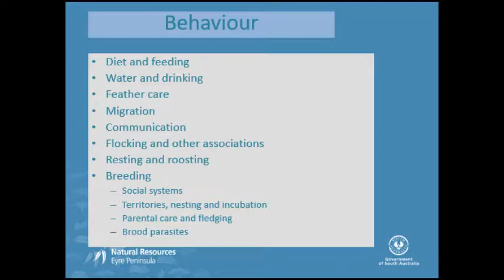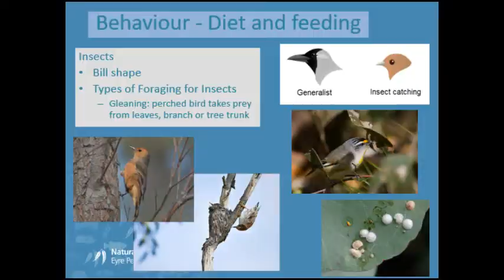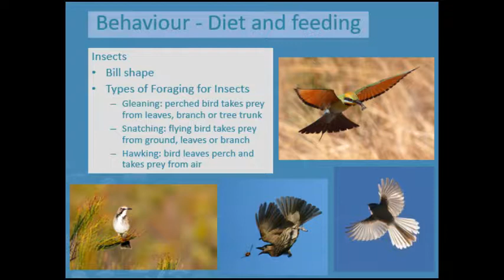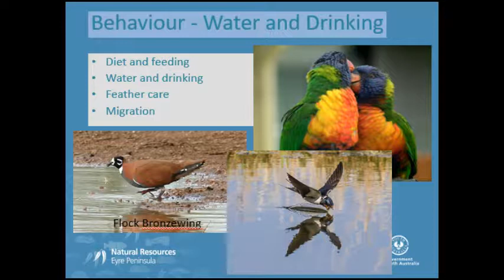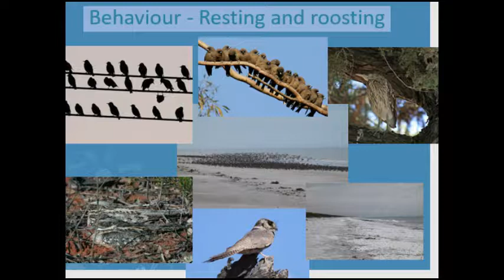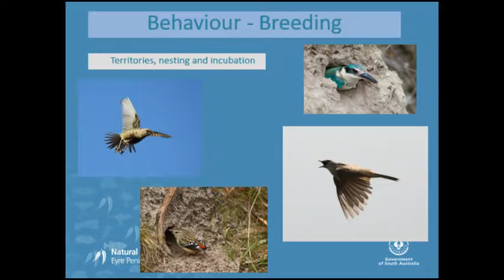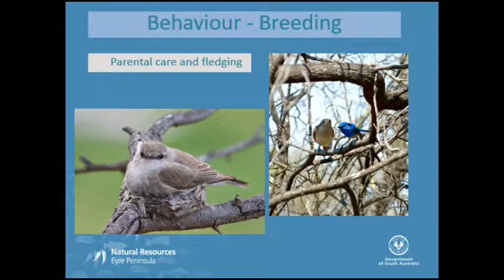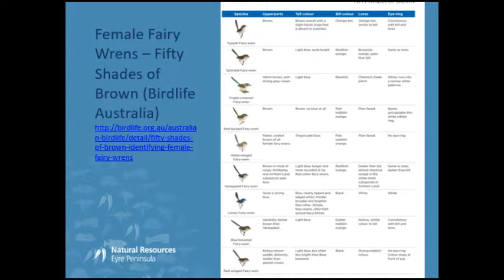EP Birds Course - Week 3 (Birds of the bush and open country)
Have you ever wanted to be involved in bird watching but don’t know where to begin?
Have you wanted to be able to quickly identify the bird that just moved through the bush in front of you?
Perhaps you are interested in science or have a love of natural history?
Would you like to learn about bird anatomy, behaviour and ecology?
Are you keen on improving your knowledge of birds and contributing to scientific research?

Then the Natural Resources Eyre Peninsula’s 10 week bird monitoring course is for you!

This FREE 10 week course will cover off on topics such as binoculars, bird classification, ID by behaviour, ID by location, ID by call, taking field notes, conservation ratings for birds, evolution of birds and data entry.

By the end you’ll be able to accurately identify:
• Birds of prey (raptors)
• Waterbirds
• Ground-dwellers
• Larger passerine perching birds
• Smaller perching birds
• Shorebirds

Week 3
- ID by behaviour
- Identifying birds of the bush and open country: Ground-dwellers (emu, quail, button quail, plains-wanderer, bustard, scrub-birds & bristle-birds, quail-thrush, whipbird, heathwrens, fieldwrens, fairy wrens, emu wrens, grassbirds, scrubwrens); aerial birds (swallows, martins, swifts, swiftlets, and woodswallows)